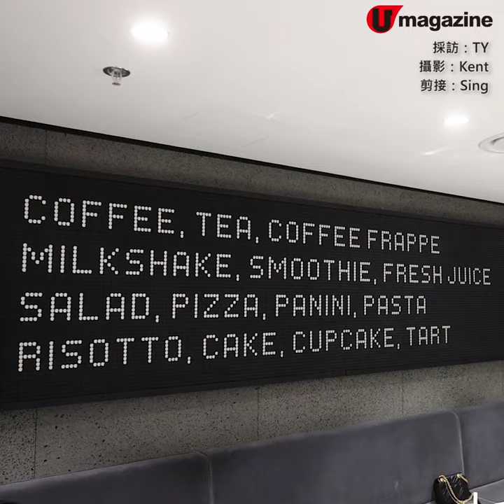真隱世！CAFÉ@OFF-WHITE飲足料奶昔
潮店內食軟腍慢煮牛肋條

呢間潮牌服飾店入面竟然開咗間Cafe？！位置好隱蔽喎～等記者率先入去試下個招牌奶昔，口味勁多，芝麻、開心果、香芋等，味道仲要超rich！

【INFO】
CAFÉ @ OFF-WHITE HARBOUR CITY
地址：尖沙咀海港城港威商場 G 301
營業時間：10am－10pm
全方位緊貼《U Magazine》社交平台